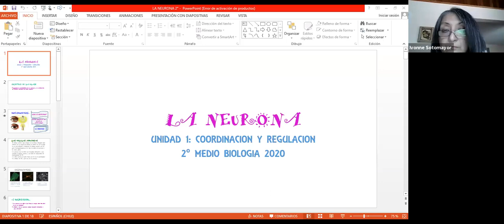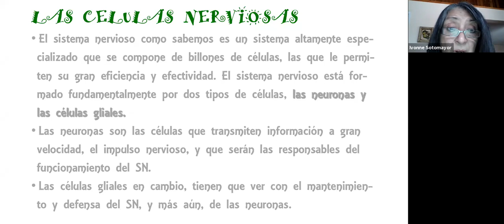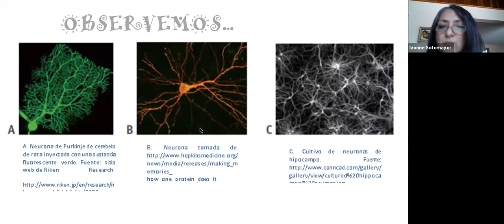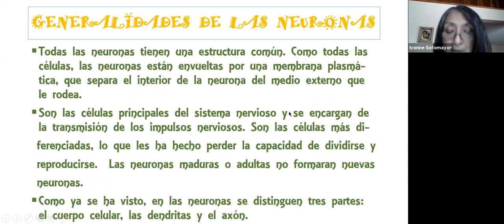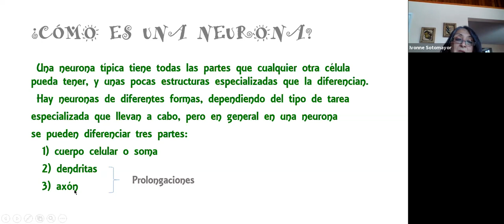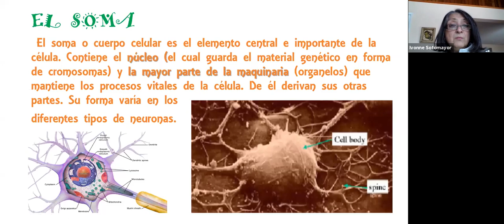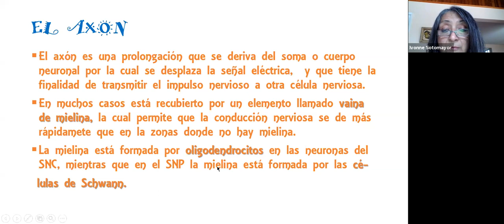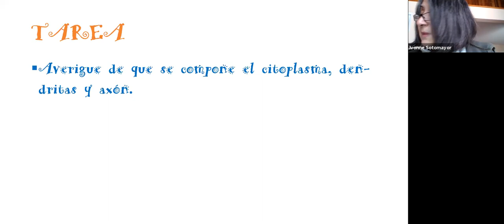Zoom, 2°Medio, Biología , 17/06